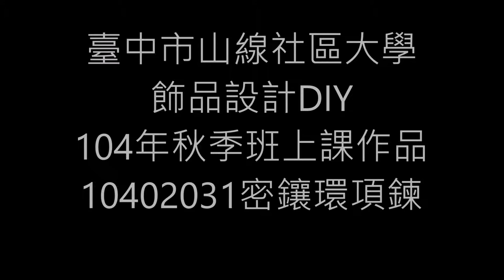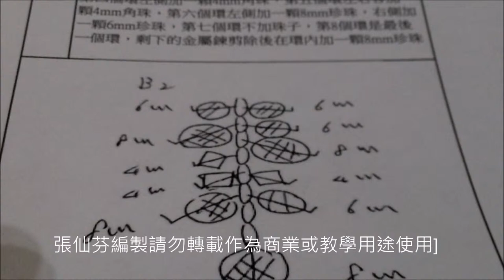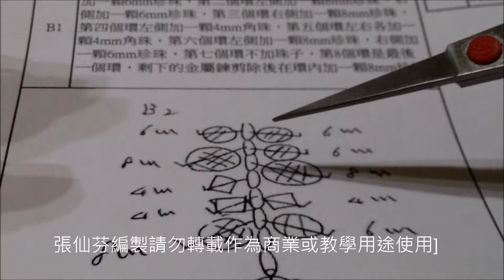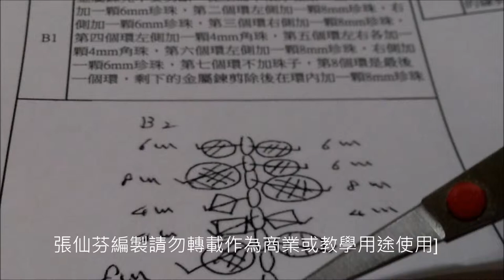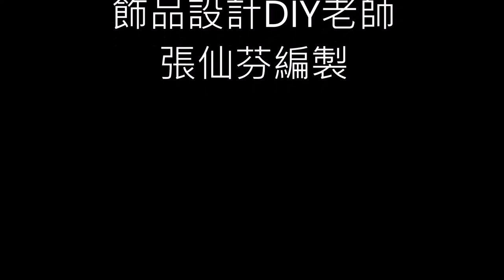1040203密鑲環項鍊